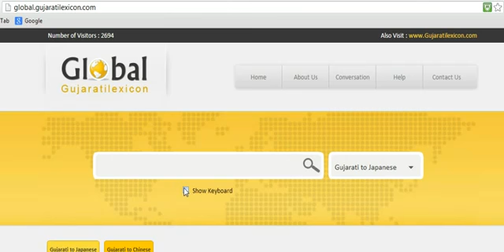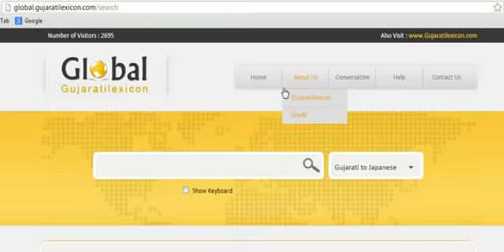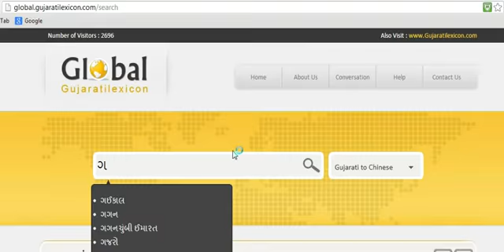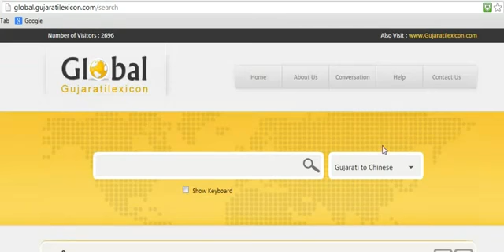Global Gujaratilexicon site overview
This video will provide the information about global.gujaratilexicon.com.